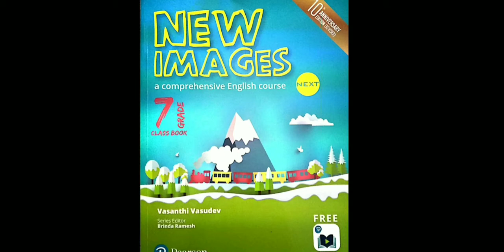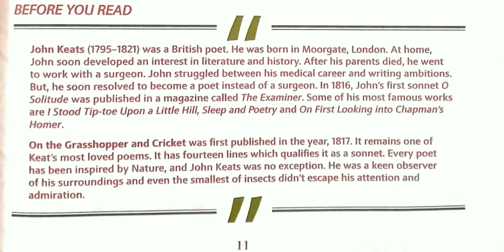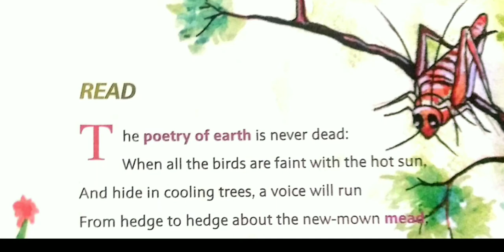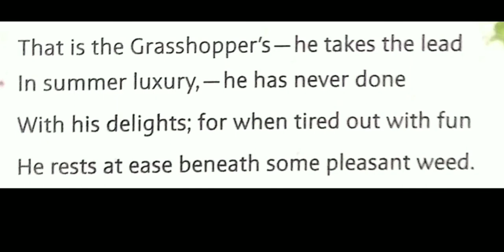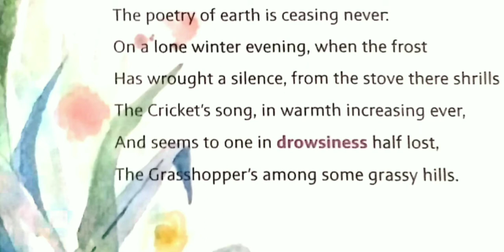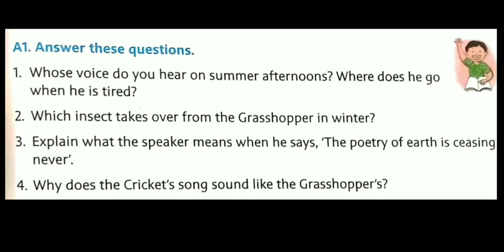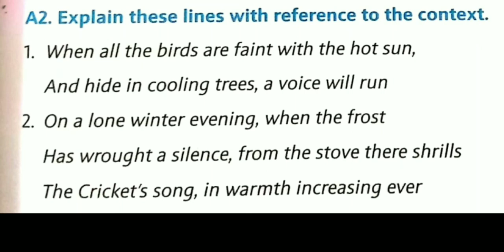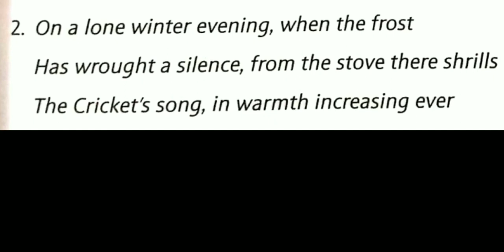Greatmen Online Learning Class 7 English 0201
We Are Committed To Provide Best Knowledge To Create Happiness In Our Society. In This Continuous Effort We Are Now Gearing Up For One Of The Required Teaching Methodology In The Current Situation To Facilitate Continuous Learning For Our Scholars We Will Be Sharing Online Learning Videos For All The Classes For The Session 2020-21. Since This Method Is New For The Educators , We Request For The Parents Cooperation And Support In Our New Endeavor. This Video Contains Class 7 English Chapter 2 Explanation And Worksheet Link-